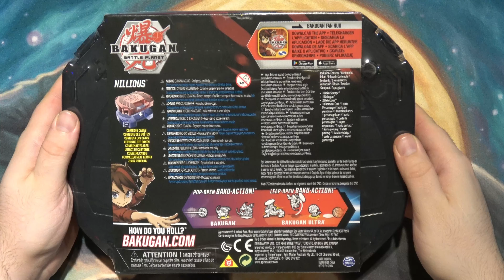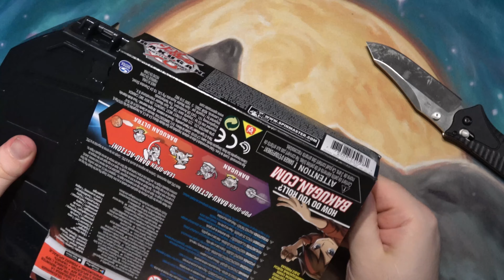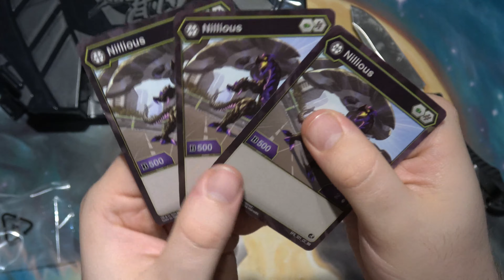Bakugan Black Baku Storage Case (Battle Planet) Unboxing